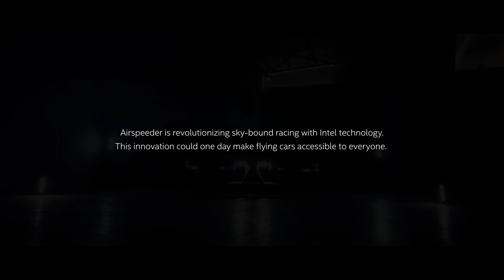Driving the Future Episode 1: The Flying Car Revolution | Intel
Jack Withinshaw, Airspeeder’s Co-founder and Chief Commercial Officer, unveils his vision of flying car racing. In this docuseries, discover how Airspeeder aims to revolutionize urban transport with “Speeders” and create a new sport similar to Formula 1 in the skies.

Airspeeder is revolutionizing sky-bound racing with Intel technology, enhancing vehicle performance, augmented reality tracks, and the overall racing experience. Learn how this innovation could one day make flying cars accessible to everyone.

About @Airspeeder:
When Airspeeder kicks off the world’s first flying electric car racing series with pilots, a new chapter in human history will begin. The 2,090-lb aircraft takes off and lands vertically—like a drone—and has a carbon fiber composite frame. Airspeeders will reach speeds of up to 225 mph and have a projected range of 188 miles. Intel technology will help Airspeeder pilots race safely on a virtual racetrack that fans will see in real-time, making the experience more immersive and dynamic for pilots and more spectacular for audiences.

As an Official Intelligence Partner, Intel is helping develop the underlying IT infrastructure for the racing series. Intel® Core™ processors and Intel® Xeon® Scalable processors will provide end-to-end systems support and insights, offering advanced intelligence capabilities to enhance the racing experience for pilots and spectators alike. Pervasive 5G connectivity powered by Intel ensures critical data-processing continuity every second of the race, allowing next-level performance and control. It also helps define the virtual racetrack. The actionable insights provided by AI will be helpful for racing and beyond.

The racing series brings us one step closer to a future where personal flying electric vehicles are part of everyday life, and the insights provided today by Intel technology can make that future safer and more efficient. With the Airspeeder series forging a path for flying electric vehicles in the city of tomorrow, unlocking the future of private air mobility has never been closer.